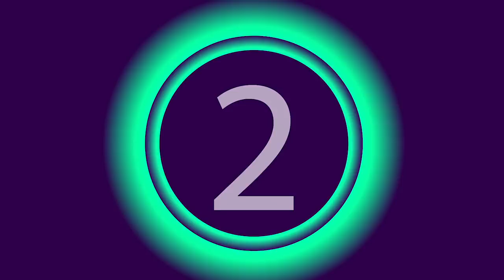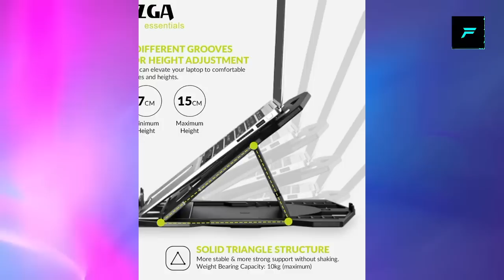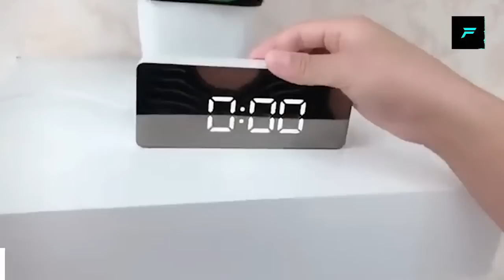9 COOL GADGETS FROM AMAZON | THAT YOU CAN BUY RIGHT NOW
Gadgets -

HYDAWAY Collapsible Water Bottle

Speaker Mood Lamp

Rugged Cover Case AirPods Pro 2

Levitating Rotating Plant Pot

Floating Moon Lamp

GIZGA essentials iStuff365